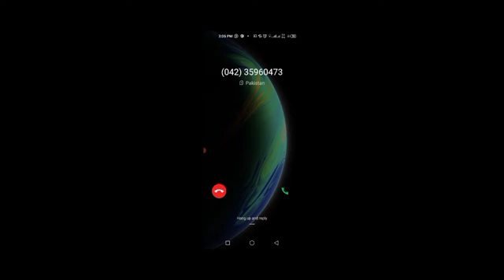how to#Police_car👌mian_ali 🙈😜🙉👈👏🎃🚑subscribe,powerCar,CarRace#MotuPatlu#TotaMain Tota#Hathi#Ghoda8